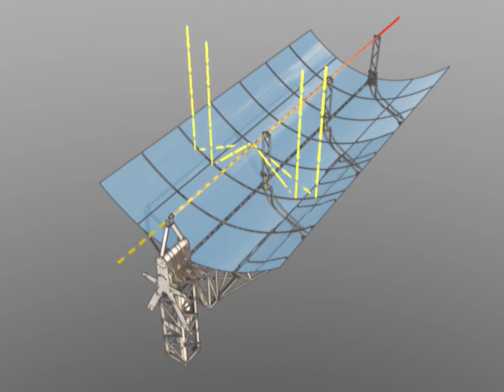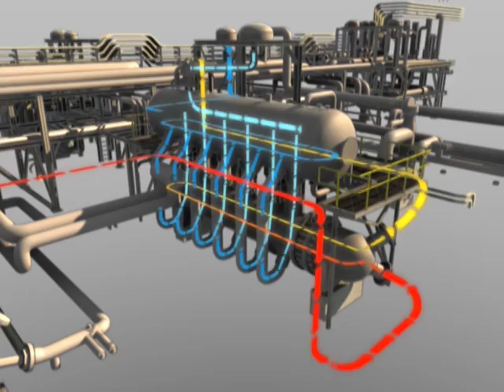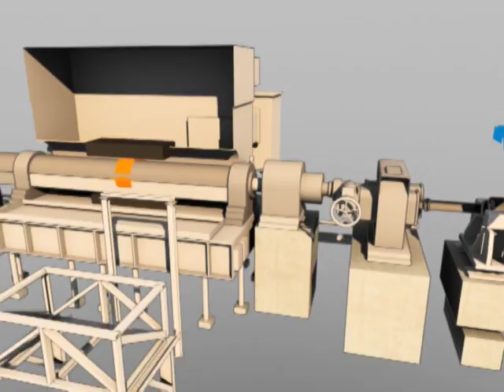Planta Termosolar / Solar Thermal Electric Power Plant 50 MW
Parabolic trough designs
Main article: Parabolic trough
Sketch of a parabolic trough design. A change of position of the sun parallel to the receiver does not require adjustment of the mirrors.

Parabolic trough power plants use a curved, mirrored trough which reflects the direct solar radiation onto a glass tube containing a fluid (also called a receiver, absorber or collector) running the length of the trough, positioned at the focal point of the reflectors. The trough is parabolic along one axis and linear in the orthogonal axis. For change of the daily position of the sun perpendicular to the receiver, the trough tilts east to west so that the direct radiation remains focused on the receiver. However, seasonal changes in the angle of sunlight parallel to the trough does not require adjustment of the mirrors, since the light is simply concentrated elsewhere on the receiver. Thus the trough design does not require tracking on a second axis. The receiver may be enclosed in a glass vacuum chamber. The vacuum significantly reduces convective heat loss.

A fluid (also called heat transfer fluid) passes through the receiver and becomes very hot. Common fluids are synthetic oil, molten salt and pressurized steam. The fluid containing the heat is transported to a heat engine where about a third of the heat is converted to electricity.

Full-scale parabolic trough systems consist of many such troughs laid out in parallel over a large area of land. Since 1985 a solar thermal system using this principle has been in full operation in California in the United States. It is called the Solar Energy Generating Systems (SEGS) system.[35] Other CSP designs lack this kind of long experience and therefore it can currently be said that the parabolic trough design is the most thoroughly proven CSP technology.

The SEGS is a collection of nine plants with a total capacity of 354 MW and has been the world's largest solar power plant, both thermal and non-thermal, for many years. A newer plant is Nevada Solar One plant with a capacity of 64 MW. The 150 MW Andasol solar power stations are in Spain with each site having a capacity of 50 MW. Note however, that those plants have heat storage which requires a larger field of solar collectors relative to the size of the steam turbine-generator to store heat and send heat to the steam turbine at the same time. Heat storage enables better utilization of the steam turbine. With day and some nighttime operation of the steam-turbine Andasol 1 at 50 MW peak capacity produces more energy than Nevada Solar One at 64 MW peak capacity, due to the former plant's thermal energy storage system and larger solar field. The 280MW Solana Generating Station came online in Arizona in 2013 with 6 hours of power storage. Hassi R'Mel integrated solar combined cycle power station in Algeria and Martin Next Generation Solar Energy Center both use parabolic troughs in a combined cycle with natural gas.